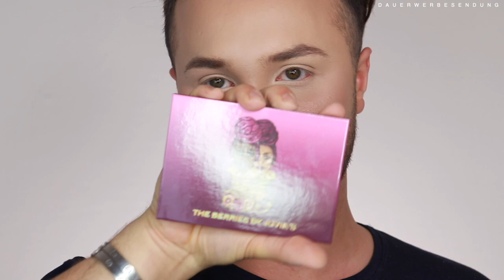Ich teste die deckendste Foundation der Welt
Im. heutige Video testen wir die Deckende FULL COVERAGE Foundation von Juvias Place, sowie die neuen Mini Palette The Berries

Die Produkte wurden mir von Purish kostenlos und ohne Bezahlung zur verfügung gestellt.

Hier gehts zu den Produkten

Equipment
Softboxen 2er Set